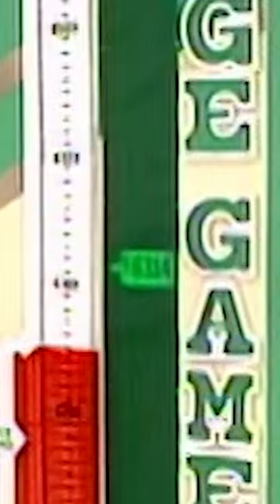Blooper! Contestant walks away with a NEW TRUCK after an accidental reveal!